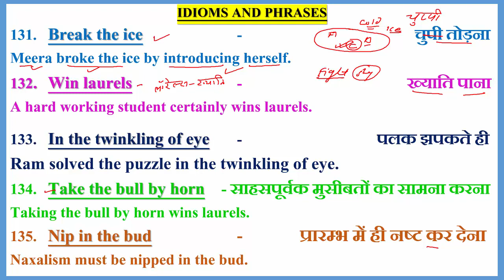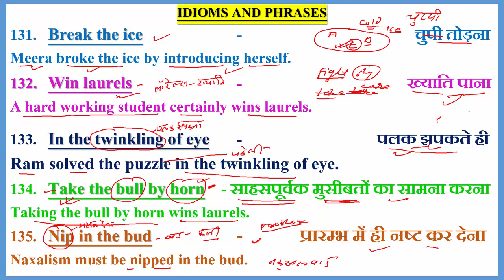IDIOMS_AND_PHRASES (131-135)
131. Break the ice   -                   चुपी तोड़ना
Meera broke the ice by introducing herself.

132. Win laurels   -                        ख्याति पाना
A hard working student certainly wins laurels.

133. In the twinkling of eye -                            पलक झपकते ही
Ram solved the puzzle in the twinkling of eye.
134. Take the bull by horn    - साहसपूर्वक मुसीबतों का सामना करना
Taking the bull by horn wins laurels.
135. Nip in the bud   -          प्रारम्भ में ही नष्ट कर देना
Naxalism must be nipped in the bud.